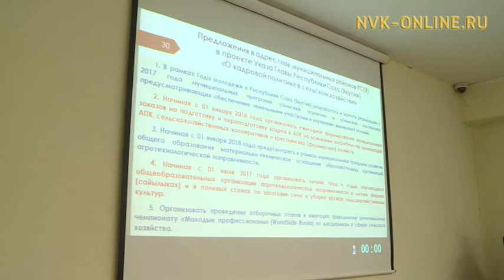ЯГСХА и сельхоз техникум объединяются